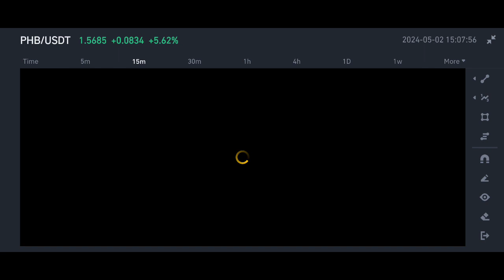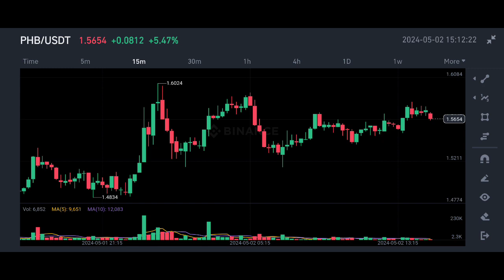Phoenix Global crypto price prediction | phb coin price prediction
✅ Spot Trade &
📈  Futures Trade